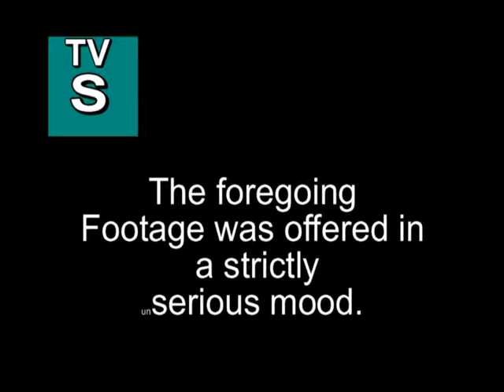The Big Ant Race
Speaking from an engineers' point of view, it's tough to imagine how an ant could possibly have enough power or energy storage to do what they do.  But, the story to the left is proof enough for me...
In most any age, the classic struggle of "Man versus Man", or maybe more politically correct, "Person versus Person" 'competition' or war, or 'misunderstanding', or whatever you want to call it, is really just a showing of an "I'm better than you" attitude.  "My Race" or "My Beliefs" or "My Ancestry", or "Some special status we gave ourselves a long time ago".  Think about it...
We are beginning to learn to take each person for THEIR particular achievement.
It's "what contribution have YOU made?", not "If you feel good enough about your self, you can fool another person into thinking you're an achiever, and maybe, with a stroke of blind luck, you can make a good contribution"... It's not what someone's Great Grandmother did to your Great Grandfather's 2nd cousin once removed. It's what YOU do.
Now back to the 'lowly' ant.  It's on a mission.  It's society is depending on it to accomplish it's task of adventure and discovery, come what may.  There's not 2 ant societies "competing", ALL of them are working toward their goal.  Each of their society has a special talent, which they can develop.
A somewhat twisted analogy is:  Can you imagine the sum of the scores of two football teams, if they work TOGETHER to maximize the total score, rather than trying to keep 'the other guys' from accomplishing something?
Yeah, well, whatever.